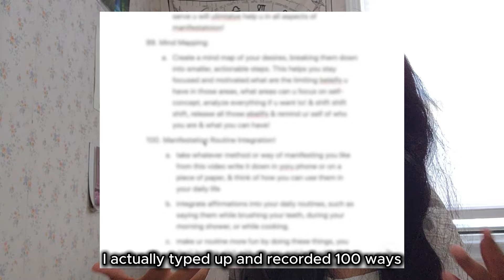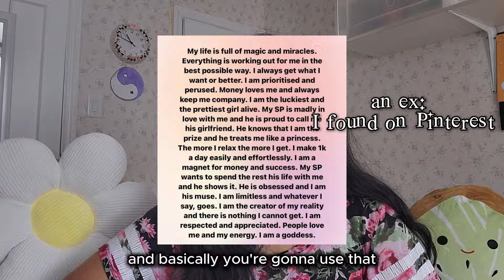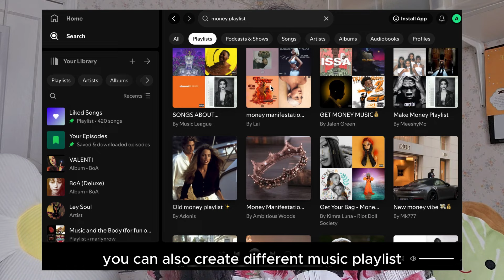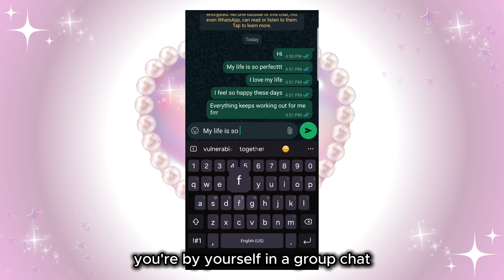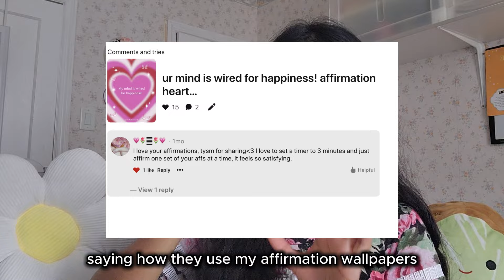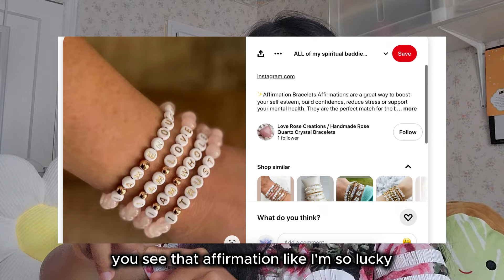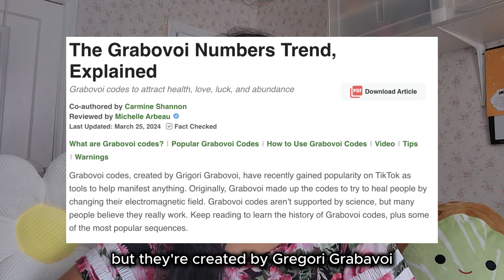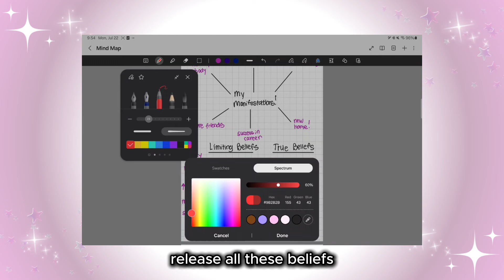100 ways to manifest your desires ✨ (no more excuses)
Hello beautiful beings! It feels so unreal to be posting this video due to the amount of effort and time I have been cultivating into creating this 😭💗 This is probably the longest video I ever posted and I truly intend you all get lots of value out of it. I am so excited for this video to finally be out there. Please don't mind any little editing mistakes you may have seen throughout this,  Capcut got suppppeerr laggy so it started to get difficult to edit this properly, but I did my best :-) If you get to the end of this vid you know what you have to do 😉👀.

 ♥˜”*°•.˜”*°• timestamps •°*”˜.•°*”˜ ♥
(I don't think I'm gonna record 100 time stamps, but if you guys help, I will copy & paste here :-)💗)

0:00 why I made this video
1:02 100 ways
49:49 pep chat & secret mission
50:43 TMI talk

˜”*°•.˜”*°• References •°*”˜.•°*”˜